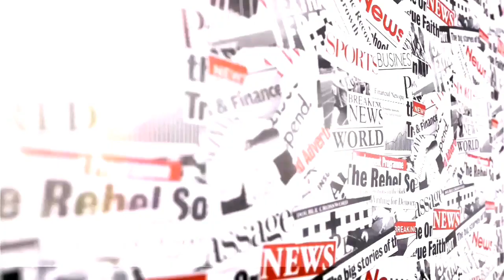மார்க்சிஸ்ட் கம்யூனிஸ்ட் கட்சியின் மூத்த தலைவர் நன்மாறன் மறைவிற்கு மௌன அஞ்சலி | MAYILADUTHURAI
மயிலாடுதுறையில் மார்க்சிஸ்ட் கம்யூனிஸ்ட் கட்சியின் மூத்த தலைவர் நன்மாறன் மறைவிற்கு அஞ்சலி செலுத்தும் விதமாக மௌன ஊர்வலம் நடைபெற்றது.

மார்க்சிஸ்ட் கம்யூனிஸ்ட் கட்சியின் மூத்த தலைவரும் இரண்டு முறை மதுரை கிழக்கு தொகுதியின் முன்னாள் சட்டமன்ற உறுப்பினருமான என். நன்மாறன் உடல்நிலை சரியில்லாமல் மருத்துவமனையில் சிகிச்சை பெற்று கொண்டிருந்த நிலையில் , நேற்று அவர் மரணமடைந்தார். இதனையொட்டி அவருக்கு அஞ்சலி செலுத்தும் விதமாக மயிலாடுதுறையில் மார்க்சிஸ்ட் கம்யூனிஸ்ட் கட்சியின் சார்பில் மௌன அஞ்சலி ஊர்வலம் நடைபெற்றது. நகரின் முக்கிய பகுதியில் மார்க்சிஸ்ட் கம்யூனிஸ்ட் கட்சி தோழர்கள் ஊர்வலமாக சென்று மறைந்த என். நன்மாறனுக்கு மௌன அஞ்சலி செலுத்தினர். தொடர்ந்து பழைய பேருந்து நிலையம் அருகில் வைக்கப்பட்டிருந்த அவரின் திருவுருவப் படத்திற்கு மாலை அணிவித்து மரியாதை செலுத்தினர்.